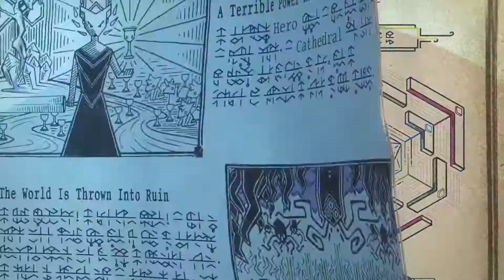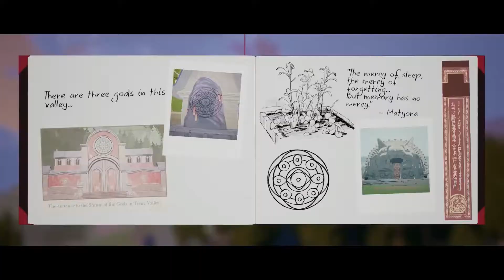Ranking EVERY Game in the Sony State of Play June 2022 Event From Least HYPE to Most HYPE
This is my Ranking EVERY Game in the Sony State of Play June 2022 Event From Least HYPE to Most HYPE video. I givc my full thoughts and opinions on the games shown in the event!

🔥FOLLOW ME🔥